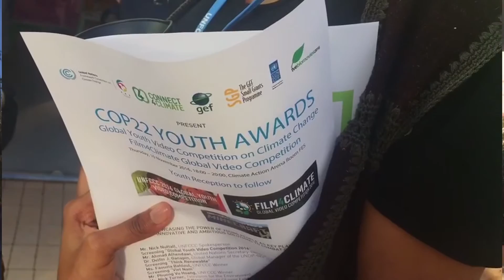Climate finance - Turning billions to trillions - How can the EIB help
“The scale of investment which is required to make the world ready both for dealing with the consequences of climate change and to mitigate its effects is immense,” explained Jonathan Taylor, EIB Vice-President responsible for climate action and energy, speaking at the Marrakech Climate Conference COP22. “We need to continue to encourage private financing in taking that forward."